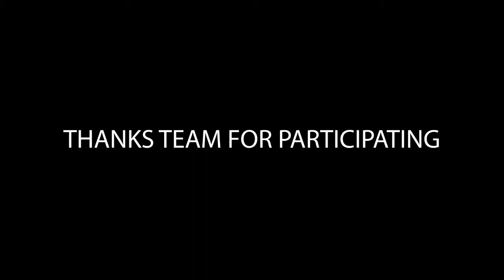PRG Mountainbike team in action. Lockdown 2020